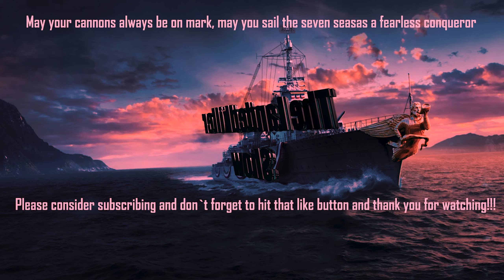Black Ops 1 Zombies and Merry Christmas part 2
Here is some kino der toten with plenty of celebratory explosions along the way. Merry Christmas!!!

My official Twitter is here, be sure to follow for updates to the channel and to know when I publish a new video

youtube removed the dislike button, now what?

This channel and I do not claim any right over
any of the graphics, images, songs used in this video.

Tell me what I can do better in my videos, I will review comments as often as I can.

I have bought a clx pc in the past and am continuing to enjoy it in the present. My specs are a 5950x AMD, 64gb of Cosair Vengeance ram, and a nividia 3070 along with a decent amount of storage space.

 I recommend clx as they have an A+ Better Business Bureau rating which is higher than Origin PC and Digitalstorm.
Clx gaming custom PCs want to check it out go

Temple run 1 and 2 fails shorts 30 seconds or less

World of Warships regular content

Landedkiller's reviews on world of warships premium ships